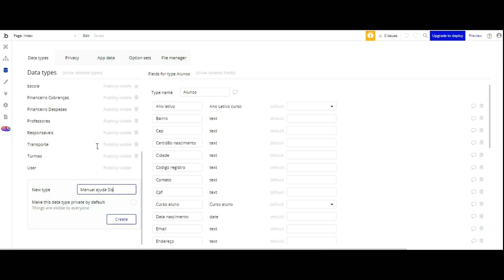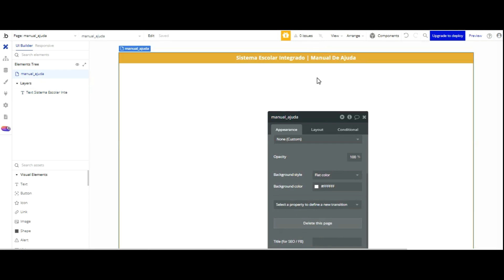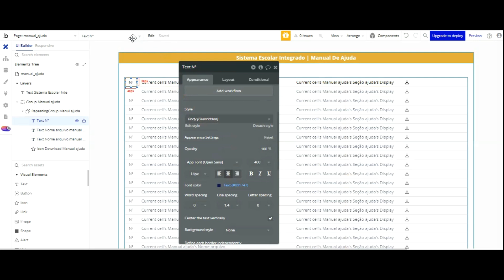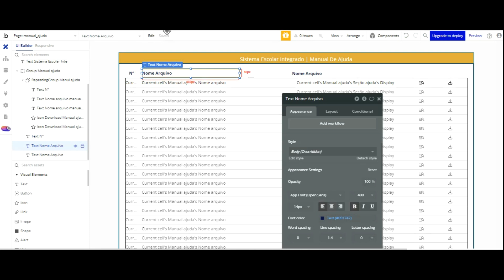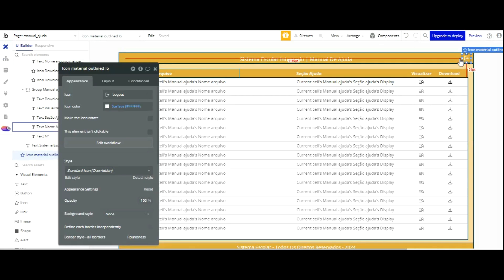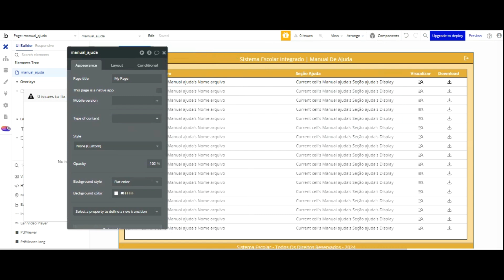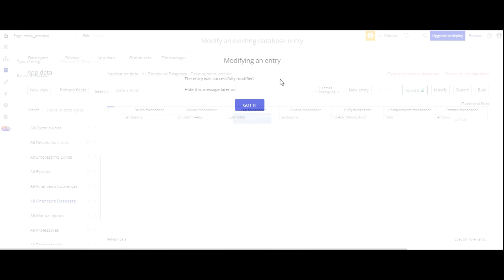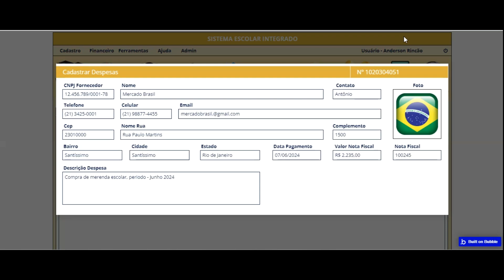"Sistema Escolar ERP | Feito Em Bubble.io | Módulo Manual Ajuda | Aula 14"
🚀 Descubra o fascinante mundo do desenvolvimento de aplicativos de gestão escolar com a série exclusiva de videoaulas da Rincão Informática Academy!

00:00 - Início
03:10 - Criando a tabela de Manual de Ajuda e Optionset da função
05:50 - Instalando os plugins da função
06:30 - Criando a página Manual de Ajuda
22:40 - Efetuando upload do exemplo de manul de ajuda
26:50 - Criando o Popup de visualização
31:50 - *Corrigindo o workflow, deve ser feito no "icone" de visualização e não no "group" ok, perdão pelo erro*
32:00 - Testando o sistema de manual de ajuda
32:40 - Inserindo o link de acesso a página de manual de ajuda

Nesta jornada educacional, mergulhe no universo do Bubble.io e aprenda passo a passo como criar um eficiente sistema ERP para escolas.

O Sistema de Gestão ERP, que significa "Enterprise Resource Planning" ou Planejamento de Recursos Empresariais, é um software integrado que visa facilitar e otimizar a gestão de uma empresa. Este sistema abrange diversas áreas e processos, como finanças, contabilidade, recursos humanos, compras, vendas, produção, logística e outros.

📚 Aprenda de forma simples e didática enquanto desvendamos os segredos do desenvolvimento de aplicativos de gestão escolar, explorando funcionalidades essenciais para otimizar processos administrativos e acadêmicos.

🔧 Do planejamento à implementação, cada episódio oferece insights valiosos sobre a construção de um aplicativo robusto e intuitivo utilizando a poderosa plataforma Bubble.io. Não importa se você é um iniciante ou um desenvolvedor experiente, nossas videoaulas fornecerão as ferramentas necessárias para dominar o Bubble.io e criar seu próprio aplicativo de gestão escolar.

👩‍💻 Principais Tópicos Abordados:
*Introdução ao Bubble.io e seus recursos
*Design de interface de usuário amigável
*Integração de banco de dados para informações escolares centralizadas
*Automação de processos administrativos
*Implementação de funcionalidades específicas para instituições educacionais

⏰ Não perca a oportunidade de aprimorar suas habilidades de desenvolvimento e criar soluções inovadoras para o setor educacional. 🤝 Junte-se à comunidade! Compartilhe suas experiências, tire dúvidas e conecte-se com outros desenvolvedores.

👉 Inicie sua jornada agora! 🤝 Junte-se à comunidade! Compartilhe suas experiências, tire dúvidas e conecte-se com outros desenvolvedores.

👁‍🗨️ Não perca esta oportunidade de elevar suas aplicações a um novo patamar de interatividade! Assista agora, transforme suas ideias em realidade e leve sua criação para o próximo nível! 🚀

Para uma experiência ainda mais completa, junte-se aos nossos grupos gratuitos no WhatsApp e Telegram, onde a comunidade está pronta para ajudar e compartilhar conhecimento.

Obrigado por fazer parte desta jornada de aprendizado! 🚀 💻✨